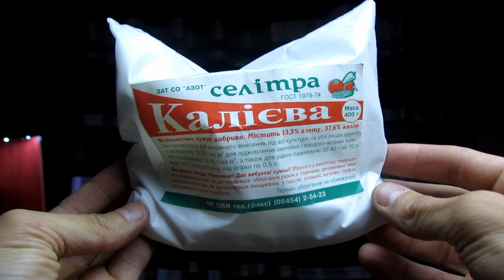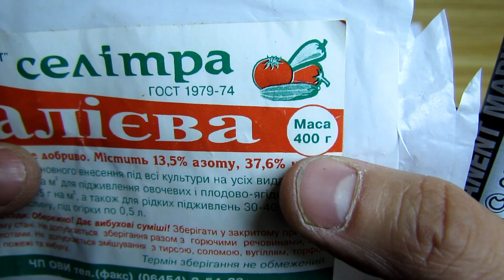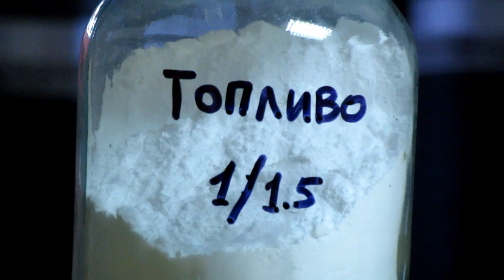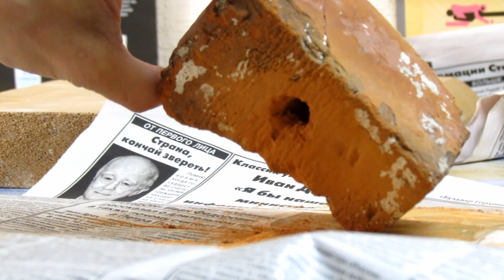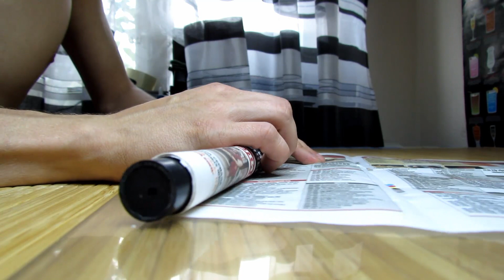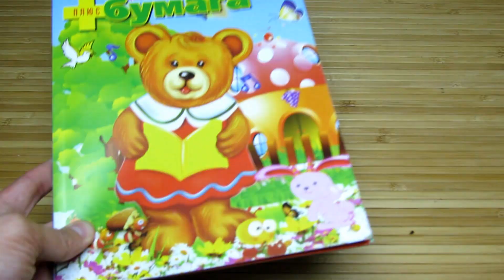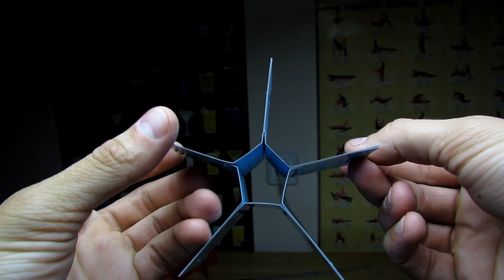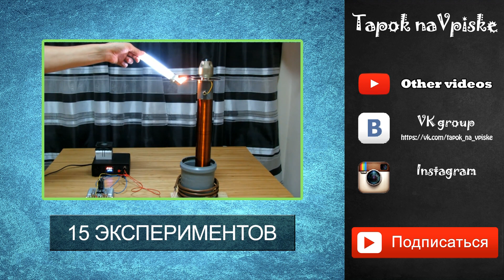СБОРКА РАКЕТ #1 СДЕЛАЙ САМ